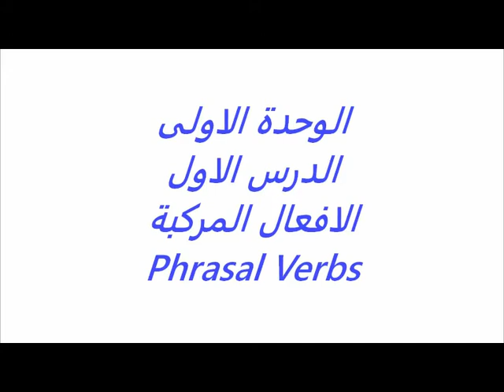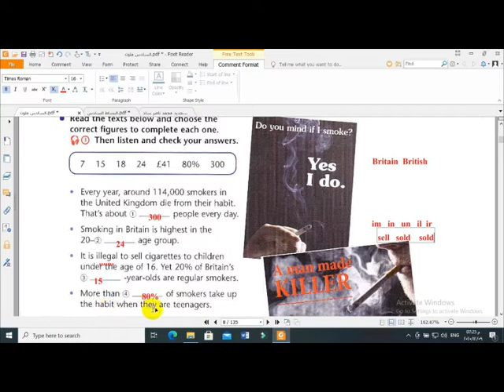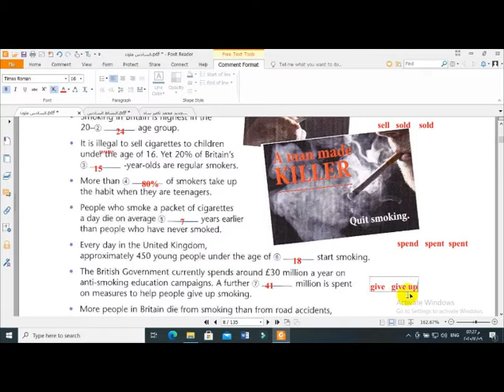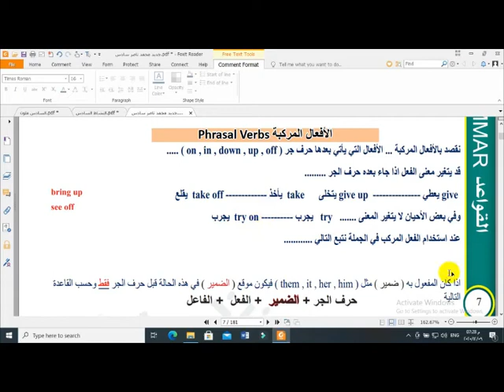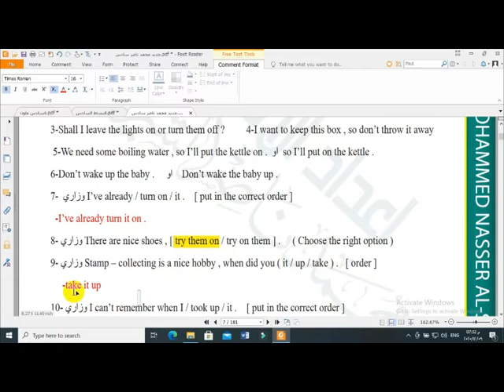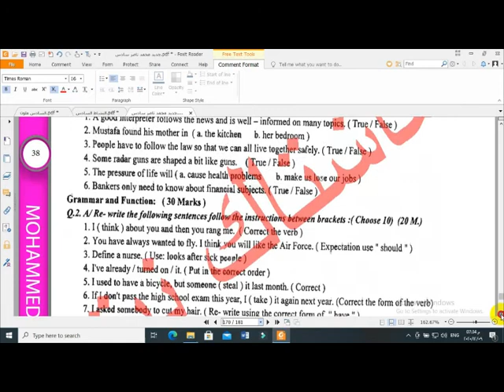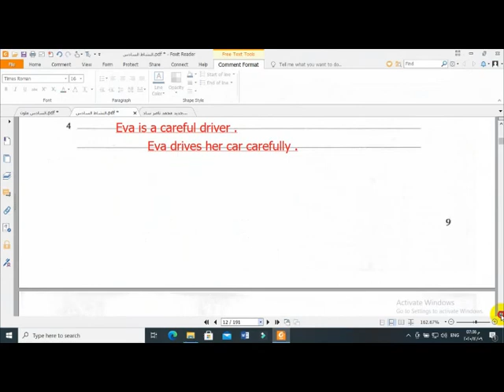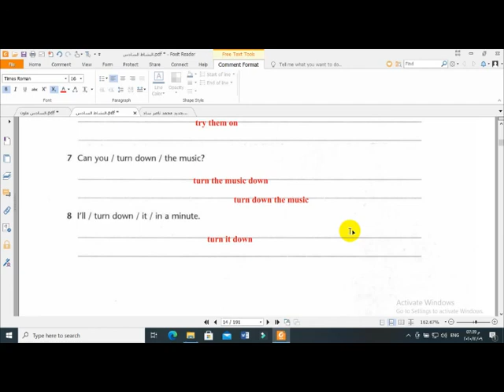الوحدة الاولى الدرس الاول الافعال المركبة Phrasal Verbs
الوحدة الاولى   السادس الاعدادي
الافعال المركبة      Phrasal Verbs